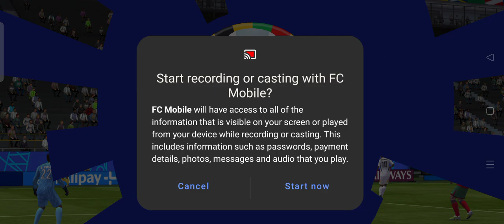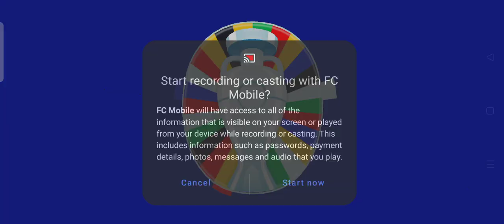Germany vs Portugal: UEFA Euro 2024™ Semifinal (EA FC Mobile Germany Euro 2024 Mode)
Germany vs Portugal: UEFA Euro 2024™ Semifinal
EA Sports FC Mobile Germany UEFA Euro 2024™ Tournament Mode Gameplay Part 6